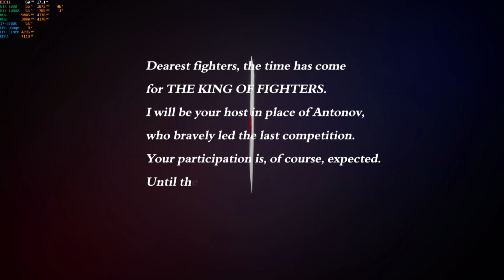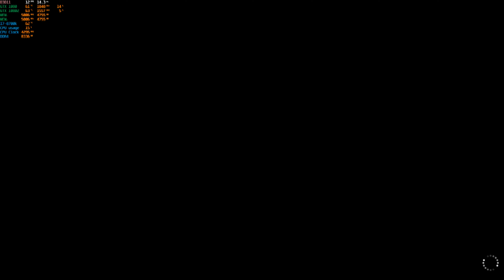King of Fighters XV story 4k G-sync I7-8700K GTX 1080 SLI PC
Laptop Gaming
Xotic G77 Raven
GTX 1080 notebook 8GB SLI
Seagate Firecuda 2TB SSHD X2 in raid 0
32GB DDR4 3000mhz
G-sync on
V-sync off